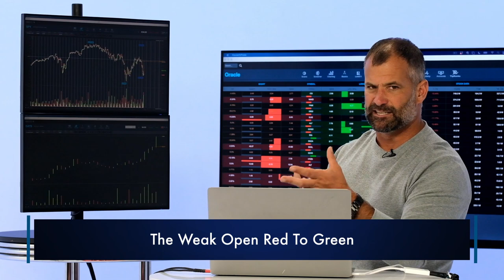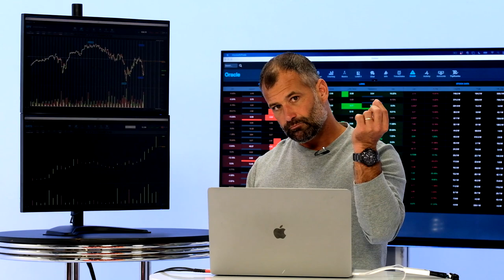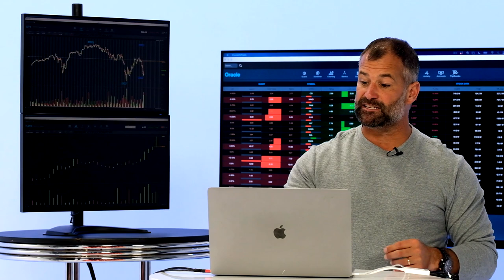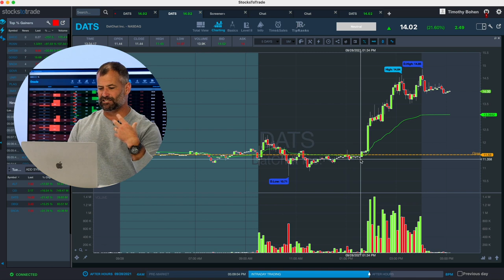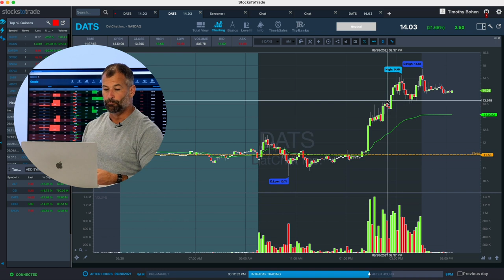Swing Trading 101, Episode 4: The Best Swing Trade Pattern For Mornings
Welcome back to Swing Trading 101! In this episode of the series, Tim Bohen looks at swing patterns specifically for mornings. If you're just finding this video and want to watch the whole series, head for all the lessons and Bohen’s worksheet.

🔴 Ready to learn more?

One of the best swing trading patterns for the morning is the weak open red-to-green. If you don’t understand the jargon, Bohen breaks it down with plenty of details.

He uses DatChat Inc. (NASDAQ: DATS) as an example. And it’s a perfect chart for this lesson. Tune in so you don’t miss a thing!

You’ll find out which levels and indicators you want to check, why they matter, and how to approach these plays.

One of the best things about a weak red to green is its confirmation. Learn how the chart can show you the buyers are in control...

And see why stocks that fit these criteria will be popping up on everyone’s scanners.

There are plenty of technicals here, so be sure to take notes!

Remember to keep an eye on those key levels and map out your risk/reward…

Plus, get a firm reminder of why you want to watch stocks like this — an earnings winner in a hot sector. (Hint: This checks a lot of boxes on your trade checklist.)

Ready to find killer swing trades? Watch and learn with Bohen!